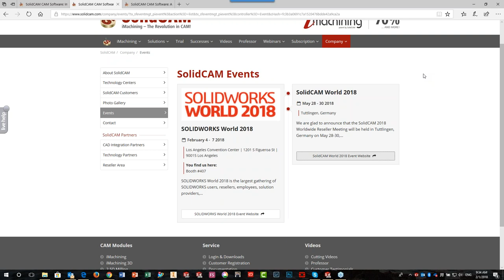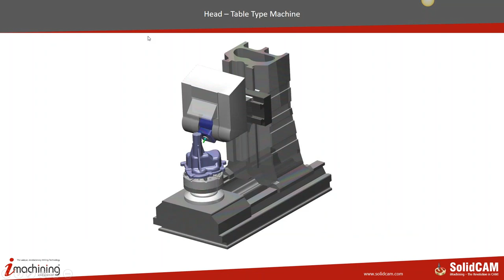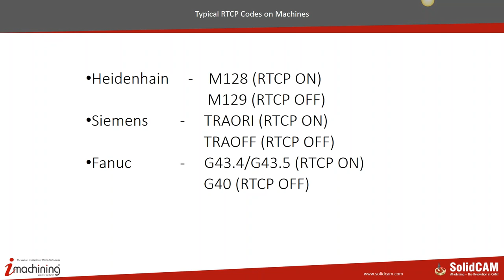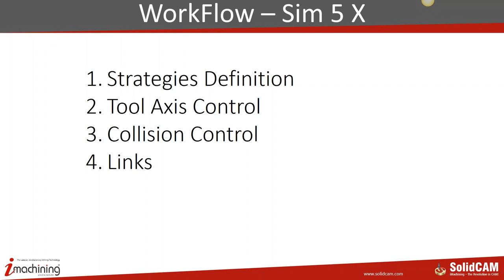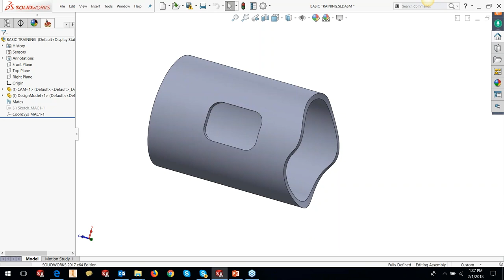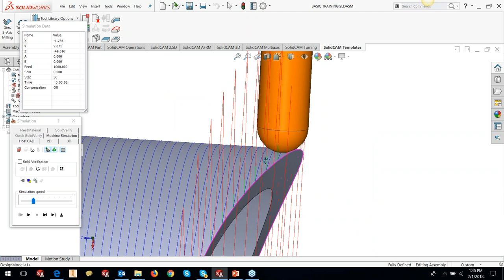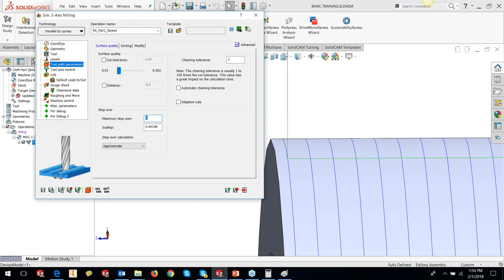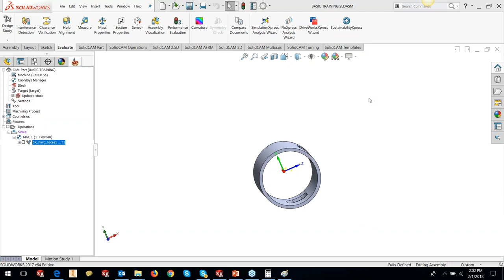SolidCAM University - Simultaneous 5 Axis in SolidCAM - Part 1 (Resellers)